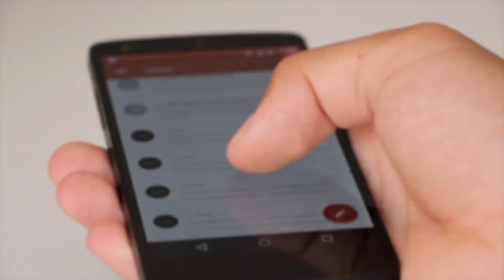Vivo X50 Pro Camera Test || World's first Rotating Camera || Vivo X50 Pro Hands-On: Gimbal Camera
Vivo X50 Pro Unboxing and Gimbal Camera Test.
Vivo X50 Pro Hands-On: Gimbal Camera Test

Vivo X50 Pro Camera Test|| World's first Rotating Camera.||Vivo X50 Pro Hands-On: Gimbal Camera Test

vivo
x50 pro